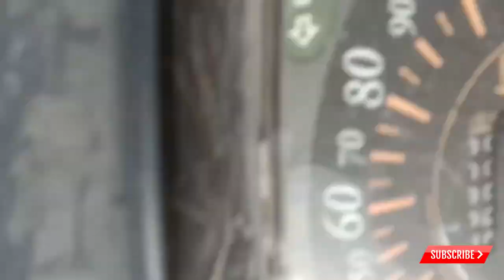Angreja Vele Di kothi | ਅੰਗਰੇਜਾਂ ਵੇਲੇ ਦੀ ਕੋਠੀ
Angreja Vele Di kothi,I went to a village today to see a very old mansion, which can be used as a mansion in the British era. Where is this house or mansion? Movies continue to be shot if any of the information in this video is incorrect.So I apologize for that, sometimes there are some mistakes that I knew I knew about this English mansion, I gave it to you.I hope you like this vlog or this video very much, thank you all.

punjabi vlogs
punjabi vlogger
new punjabi vlogger
punjabi couple
punjabi vlogs in punjab
punjabi vlogger in india
punjabi youtuber
dest punjabi vlogger
top punjabi songs
punjabi vlogging
punjabi music
punjabi vlogger song
uk punjabi
punjabi language vlogs
vlogs
wmk
Pingalwara
Sohna And Mohana
Pingalwara in Sangrur
punjabi vlog channel
punjabi vlogger wedding
vlogs in punjabi
punjabi songs
top 10 punjabi vloger
punjabi news
new punjabi songs
punjabi movies
funny punjabi videos
Dayakaran Vlogs
inder kirat new vlogs
punjabi short movie
inder and kirat new vlogs
punjabi vlogger new video
punjabi vlogger home tour
punjabi vlogger roast
punjabi vlogger exposed
punjabi vlogger di kuttekhani
punjabi prank roasted vlogger
punjabi vlogger vs freshy canadian
punjabicouples
Dayakaran Vlogs
first vlogs
mannchann vlogs
village vlogs
punjabi village Vlogs
vloging in village
patiala Shahi Pagg
patiala song
punjabisong
sidhumoosewala
punjabivideos
Sahib Dhariwal
Gagan Lally
punjabicouples
punjabi Vlogger
punjabibride
JaanMahal Video
Bir Ramgarhia
punjabiweddingcouple
punjabiculture
desi
Lilly Singh Vlogs
punjabitadka
inder ramgarhia
punjabidesi
desipunjabisong
Patiala
being sardar
patialavlogs